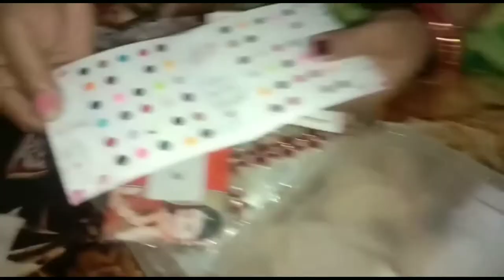youtube video #-0eJr76d0l4